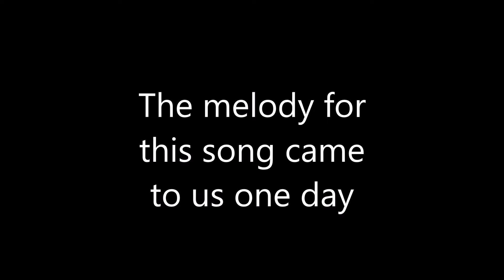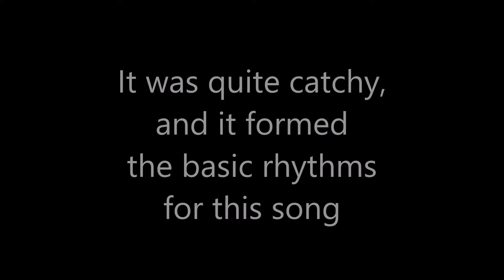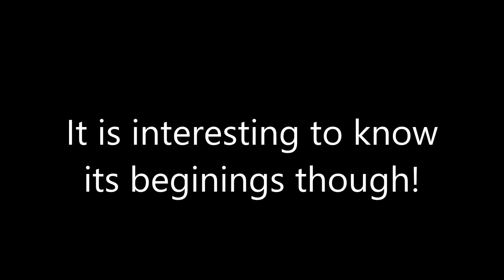Cake (Original Piano) - Teej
Birthday cakes, wedding cakes, just cakes in general, listen to this song that is all about cake! And just the normal kind too, none of those nasty thoughts about other kinds of supposed cake that only dirty people think about. Just the happy, normal, party kind of cake. So go enjoy yourself a piece of cake, and enjoy this song!

Remember, the 60-10 rule is still in effect! Get this video to 60 views and 10 likes, and I will upload the next live piano video sooner! If not, you will have to wait for a long time (a month and a half to two months) for the next one.